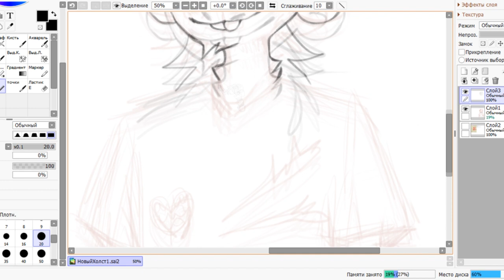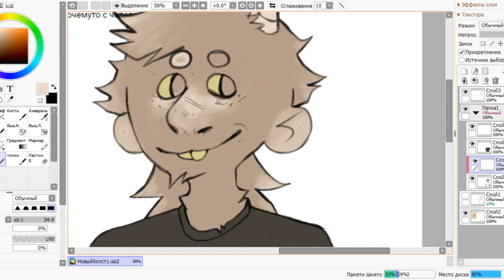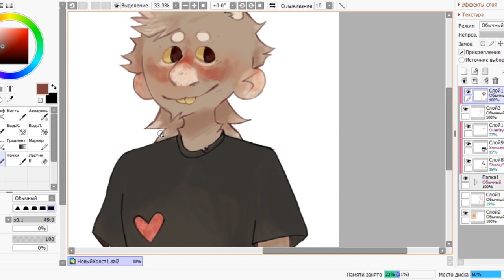speed pain | speedpaint